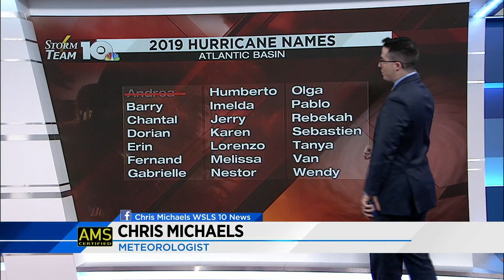2019 NOAA Hurricane Outlook released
It's expected to be a near-average season.